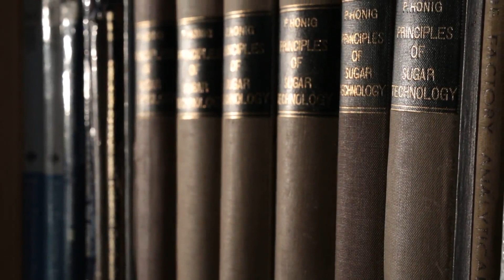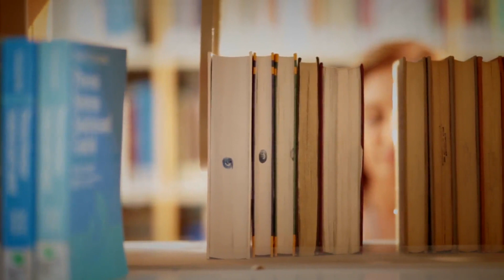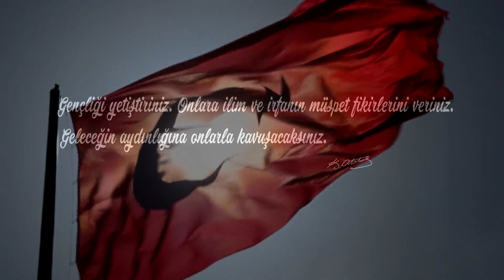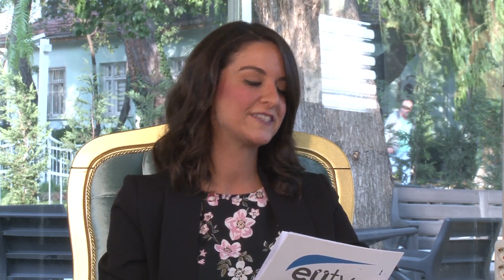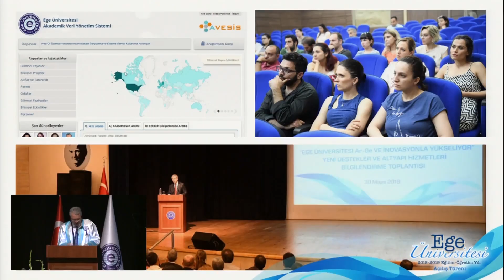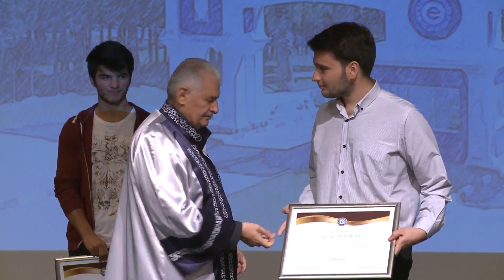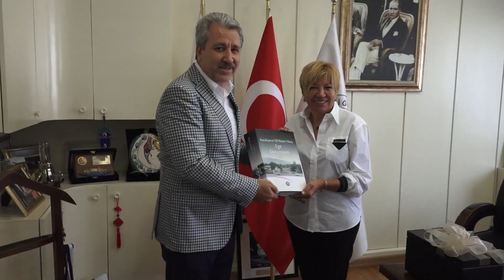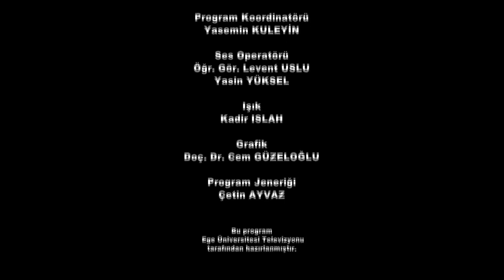Benim Üniversitem Programı 5. Bölüm (Ege Üniversitesi TV)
Prof. Dr. Dilek Takımcı'nın hazırladığı ve Duygu Gümürdü Şençamlar ile birlikte sunduğu Ege Üniversitesi Rektörü Prof. Dr. Necdet Budak'ın konuk olduğu Benim Üniversitem Programı'nın 5. bölümünde Ege Üniversitesi 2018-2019 Eğitim Öğretim Yılı Açılış Töreni, Suat Cemile Balcıoğlu Sağlık Yerleşkesi'nin Açılışı, Üniversitemizin projeleri ve Üniversitemiz ve işbirliklerimiz ile ilgili birçok konu  ele alındı.